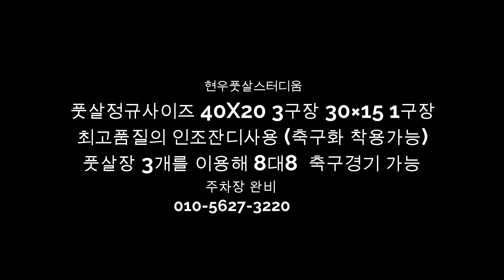현우풋살스터디움 인천 풋살장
풋살정규사이즈 40X20 3구장 30×15 1구장
최고품질의 인조잔디사용 (축구화 착용가능)
풋살장 3개를 이용해 8대8 축구경기 가능
화장실 및 샤워시설 완비
주차장 완비

120,000원
평일 6시~24시
120,000원
주말 6시~24시